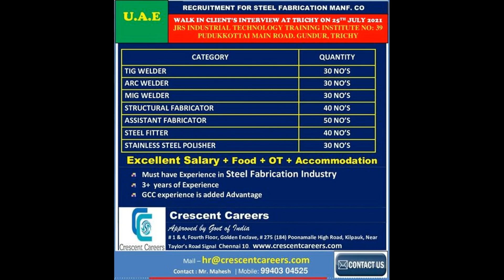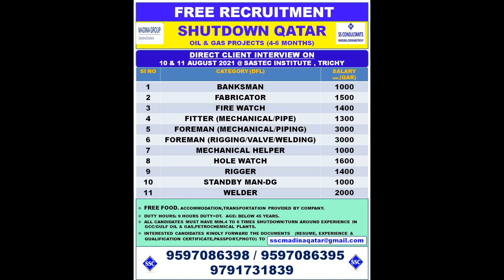gulf interviews 21-7-2021 Part 2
latest gulf job vacancies, gulf job news paper ads latest gulf jobs, gulf jobs news paper advertisement, latest gulf interviews in Mumbai, gulf job vacancies for Malayalee's